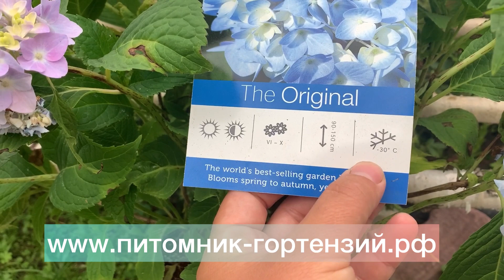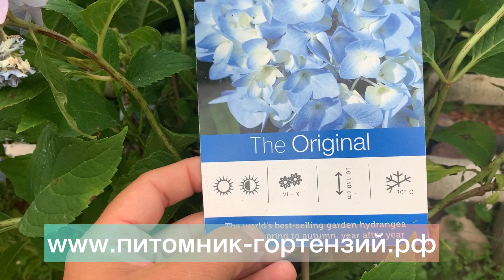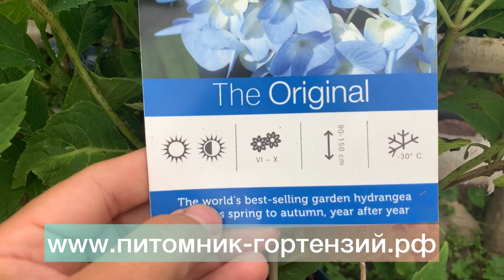Гортензия крупнолистная Endless Summer/Вечное Лето/Бесконечное Лето.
Коллекция Endless Summer® - это первый в мире и самый продаваемый бренд вновь цветущих гортензий. С появлением оригинала в 2004 году компанией Bailey Nurseries мир гортензий был революционизирован этим новым сортом многолетних растений, обладающих способностью цвести как на рост предыдущих сезонов, так и на рост текущего сезона. Это не только позволило гортензиям цвести многократно с весны до осени, но и позволило получить большее количество больших, красивых цветов.
с самого начала!
Этот новый сорт был обнаружен в середине 1980-х годов во дворе учительницы 5-го класса за пределами Сент-Пола, штат Миннесота. У Денниса Бострома, преподавателя начальной школы имени Гордона Бейли-старшего, была одна гортензия, которая демонстрировала уникальную черту повторного цветения и выживания в холодной зоне 4 зимы, в отличие от любой другой гортензии, которую он видел раньше. Верн Блэк, бригадир детского сада Бейли, жил на той же улице, что и Бостром, и присматривал за гортензией.
Работая с Бостромом, питомники Бейли привезли гортензию в свои помещения для тестирования. Гортензия была размножена и испытана в течение более чем 10 лет в климате зоны 4 Миннесоты, чтобы проверить зимостойкость и способность к повторному цветению в таком северном регионе. С невероятно успешным запуском оригинала спрос на более реблумирующие гортензии вырос и привел к созданию коллекции Endless Summer® hydrangea, которая включает в себя Blushing Bride, Twist-n-Shout® и новейшее введение BloomStruck™.
Независимо от того, какое разнообразие бесконечной летней гортензии у вас есть в вашем саду, вы можете быть уверены, что она оправдает свое обещание бесконечного цветения. С десятилетиями испытаний и совершенства сада, это верная ставка, что ваши гортензии будут выставкой! Для получения дополнительной информации о достижении успеха цветения гортензии смотрите наш раздел вдохновения и ресурсов для получения советов и наслаждайтесь своими гортензиями все лето.
Ландшафтный Дизайн С Гортензиями
Кусты гортензии Endless Summer® предлагают все, что вы ищете в многолетних цветущих кустарниках: красивые полные цветки, множество цветов гортензии, низкий уход за уходом и универсальность в посадке и расположении гортензий. Благодаря уникальному качеству повторного цветения коллекции эти кусты гортензии наполнят ваш сад невероятными цветами в течение всего лета!
Благодаря своей адаптивности, бесконечные летние гортензии являются отличным дополнением к вашему ландшафту во многих отношениях. Независимо от того, выращиваете ли вы гортензию на многих акрах земли или у вас есть небольшой сад рядом с вашим домом, Бесконечное лето станет мгновенным героем вашего сада. Endless Summer Love(Crush)
С обилием больших малиновых красных или неоново-фиолетовых цветов Summer Crush® приносит цветочные качественные цветы в ваш сад или патио контейнер. Он не только потрясающе красив, но и компактен, так что вы получите аккуратный, аккуратный вид в течение всего лета. Заполните контейнер патио с летней давкой для потрясающего внешнего вида в течение всего сезона. Summer Crush® сделает ваше открытое жилое пространство разговором о соседстве. Endless Summer Original
Коллекция Endless Summer® состоит из пяти красивых вновь цветущих гортензий. Оригинал, первый из сортов гортензии в коллекции, произвел революцию в том, как садоводы смогли включить гортензии в свои ландшафты. Это все еще отличительная черта коллекции кустарников, и не без оснований. Это была первая обнаруженная гортензия, которая цветет на древесных стеблях предыдущего года и растет в новом сезоне. С оригиналом вы получаете Бесконечное лето возможностей и невероятных цветов с весны до осени. Независимо от того, ищете ли вы полные фундаментные насаждения, поразительные контейнерные сады или красивые композиции из срезанных цветов гортензии, оригинальная бесконечная летняя гортензия-это выносливое, устойчивое к болезням и проверенное временем ощущение. Благодаря легко изменяемым цветовым наборам Оригинал также имеет возможность цвести как привлекательная Голубая гортензия или розовая гортензия, регулируя уровень рН вашей почвы по мере необходимости. Эта универсальность и продемонстрированное качество делают Оригинал обязательным для вашего садового ландшафта! Endless Summer Blushing Bride.Как и следует из названия, Blushing Bride имеет чисто белые полумахровые цветки, которые созревают до розового или Каролинского синего цвета, в зависимости от рН почвы. начиная с поздней весны, Blushing Bride украшает сад большими круглыми шарами. Принимаем заказы на 2021г предоплата 50% от вашего заказа. Отправка через тк СДЭК или Почта РФ Наш сайт 🆔
📲☎️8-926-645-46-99 Андрей Малышев ✅Wats app, Viber, telegram. Инстаграм @sadovnik_ma наш адрес в Москве, ул.1я Останкинская д55, ТЦ РМ у ВДНХ, 1эт под зоной фуд-корта, пав.2 где красно белый зонт наши сайты и Наша группа 🌀ВКонтакте ✅питомник-гортензий.рф👍💯 на Ютубе канал ❤️🌸Розовое Дерево🌸